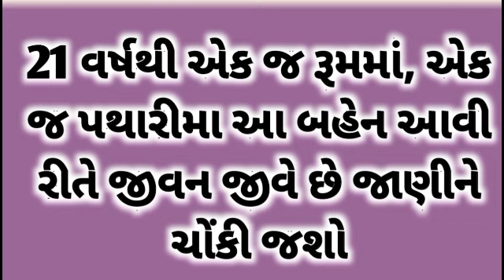21 વર્ષથી એક રૂમમાં એક જ પથારીમા આ બહેન આવી રીતે જીવન જીવે છે|સામાજિકવાત|કાજલરામાણી|KAJALRAMANI